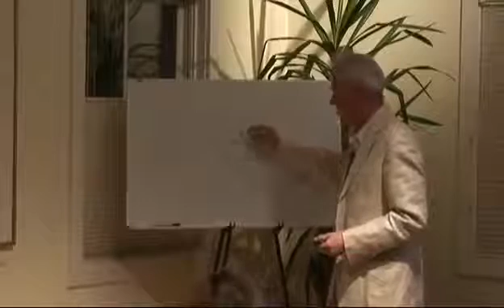Part 4 An Introduction to Biophoton Therapy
All about Biontology / Biophoton Light Therapy. Certified Biophoton Light Practitioner